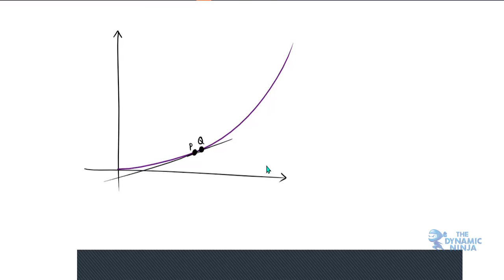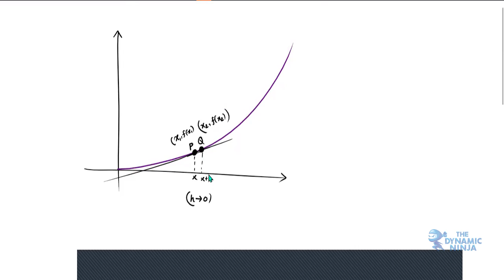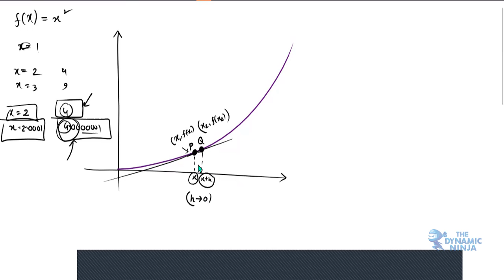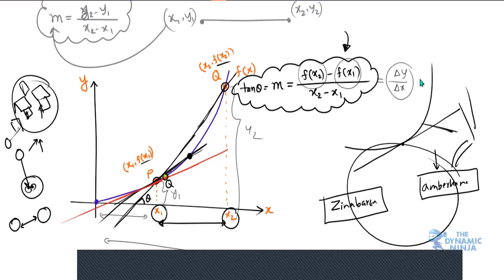অন্তরীকরণ 6 যাহা লাউ তাহাই কি কদু!